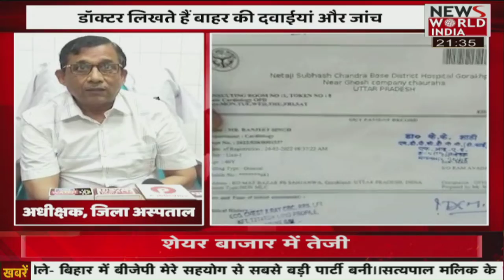देश विदेश की सभी बड़ी खबरें LIVE | Latest News | Hindi News | Breaking News । News World India